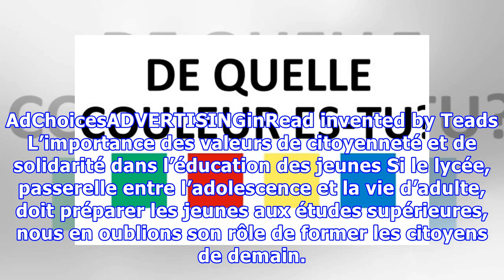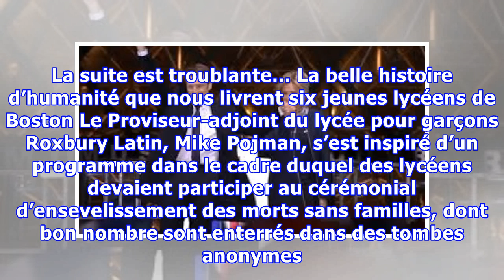6 jeunes lycéens portent le cercueil d’un homme mort. Ils prononcent 5 mots qui ont fait le tour d’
6 jeunes lycéens portent le cercueil d’un homme mort. Ils prononcent 5 mots qui ont fait le tour d’internet
Un groupe de lycéens de Boston s’est impliqué dans un programme de citoyenneté mettant à profit leurs capacités liées à l’initiative, à la solidarité et à l’autonomie. Les six jeunes se sont engagés dans une belle action, celle d’inhumer un mort. Une belle leçon de vie qu’ils ne sont pas prêts d’oublier. Cet engagement citoyen et solidaire a permis à ces jeunes de prendre conscience de leur plein ...